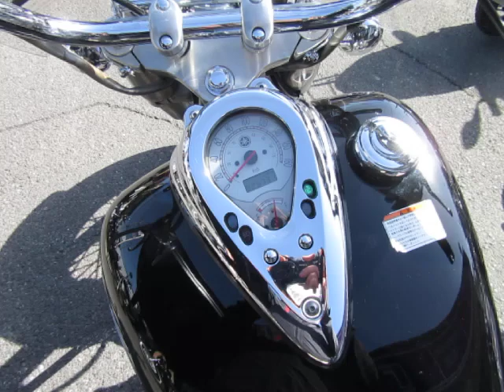ドラッグスタークラシック400 2003年 中古車 スクリーン、キャリア、サイドバックサポート付です!! バイクショップ名:FREAK’S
☆☆☆陸運局認証工場完備です★車検・修理・タイヤ交換やオイル交換などメンテナンスもお任せ下さい☆☆☆